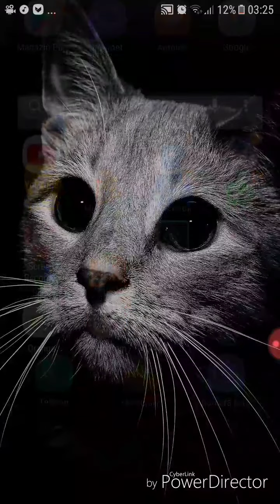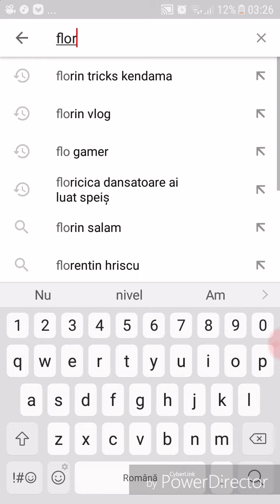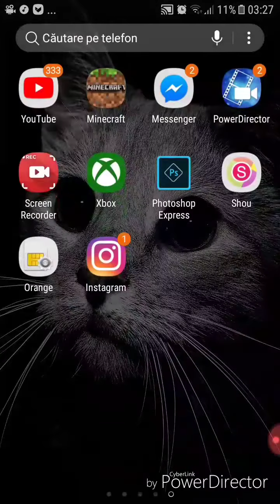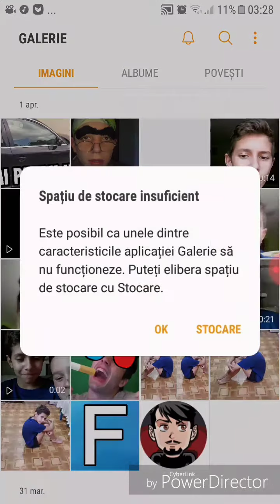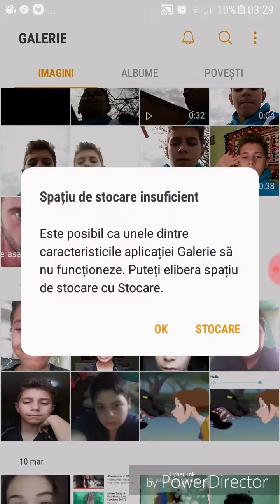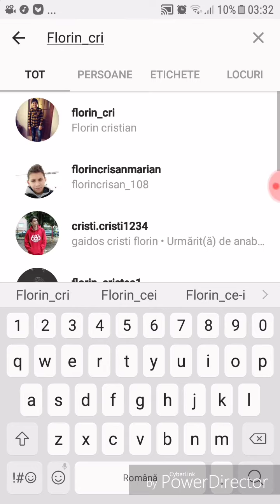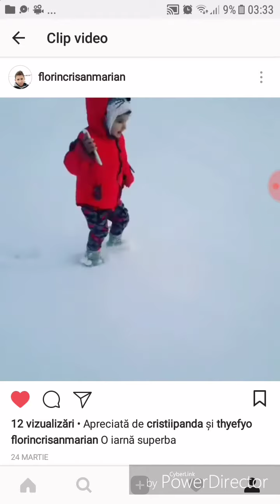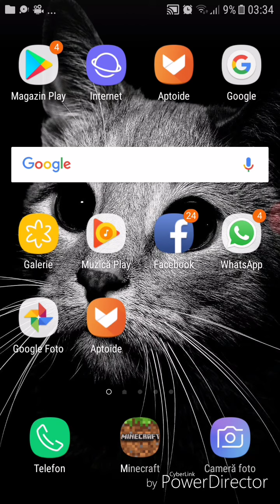Ce am eu în telefon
Abonați la canalul de gaming (flo gamer)